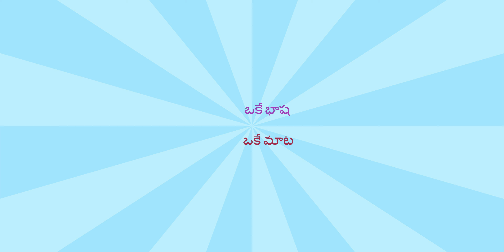DUDHANI RAILWAY STATION - PUNE TO HYD TRAIN JOURNEY - T.NAIDU TRAVEL VLOGS WITH TELUGU MASHUP SONGS